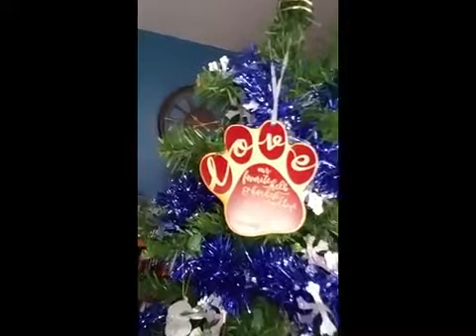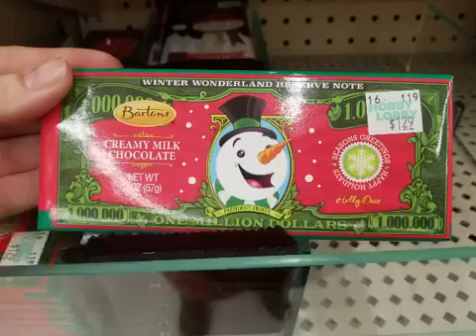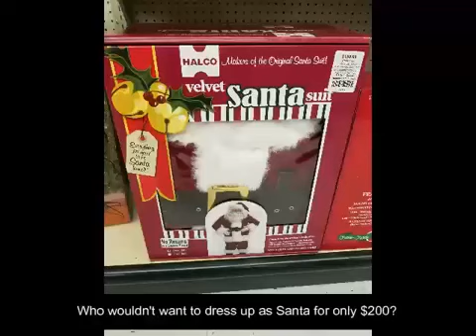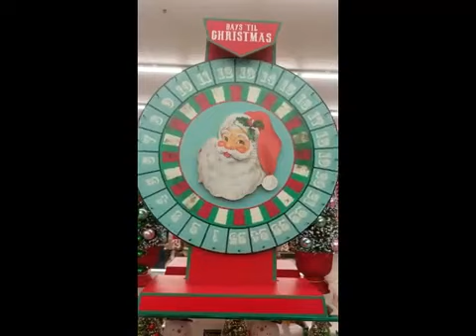Hobby Lobby Christmas Gift Ideas for Coworker's 2019 | Shop With Me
If you were curious I have a main channel Musings of Julie that is linked below if you want to check it out. I mainly talk about sustainable living, how to grow your own food, and ways to save money.

Today's video is about: Hobby Lobby Xmas Gift Ideas 2019

~Julie